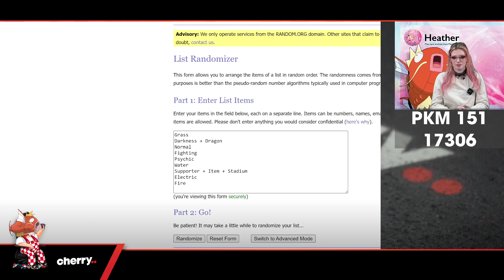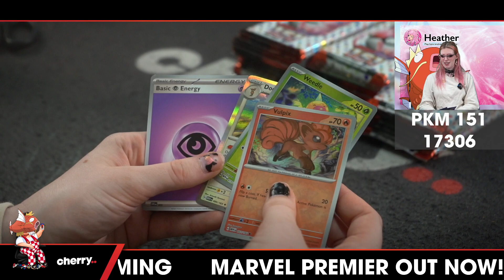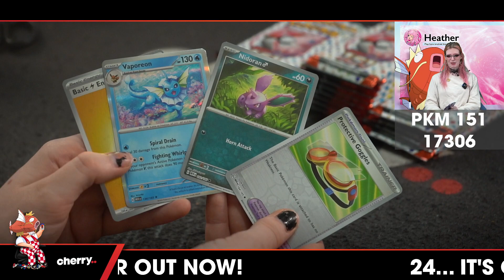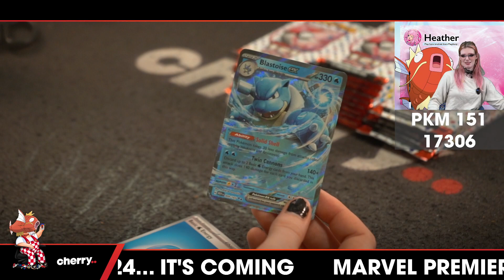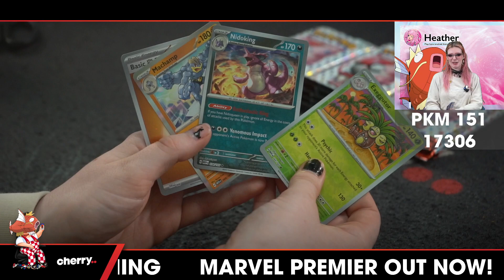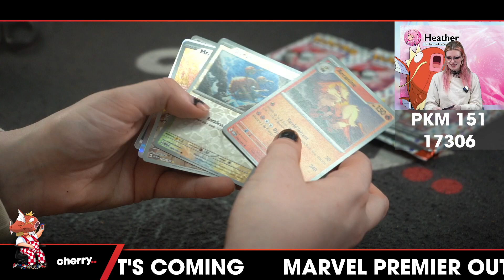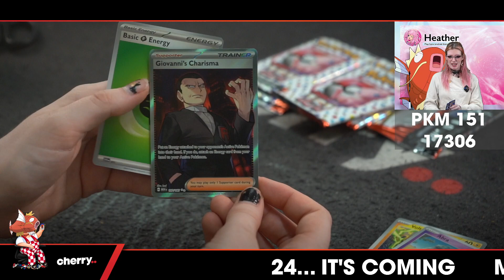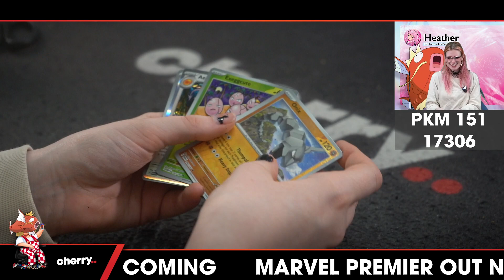Pokemon 151 Elite Trainer 36 Pack Break #17306 - Random Type - Oct 10 (2pm)